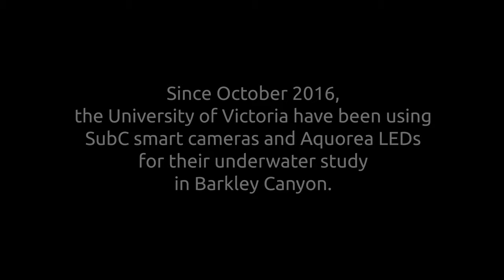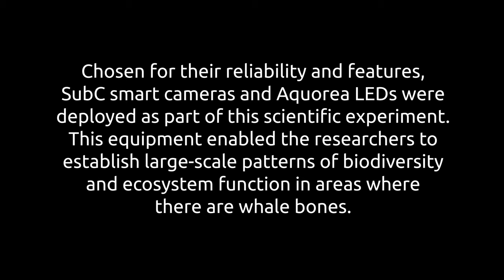Barkley Canyon Time Lapse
Since October 2016, the University of Victoria have been using SubC smart cameras and Aquorea LEDs for their underwater study in Barkley Canyon.

Cabled observatories create a permanent presence on the deep seafloor allowing for long-term observation of biodiversity and ecosystem function. On May 13, 2014 three humpback whale rib sections, one block of Douglas Fir, and a block of authigenic carbonate were placed at 890m depth of the Barkley Canyon site at Ocean Networks Canada NEPTUNE observatory to monitor changes in the seafloor community.

Chosen for their reliability and features, SubC smart cameras and Aquorea LEDs were deployed as part of this scientific experiment. This equipment enabled the researchers to establish large-scale patterns of biodiversity and ecosystem function in areas where there are whale bones.

The footage in this video was shot in HD & 4K using a SubC Imaging camera. For best viewing, we recommend changing your video settings to a minimum of 1080p. The original footage is available upon request.